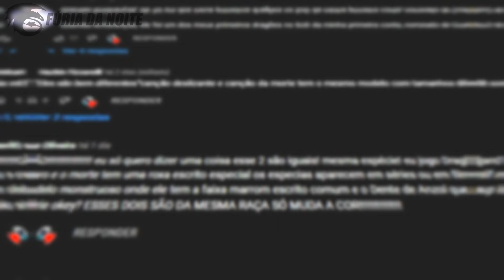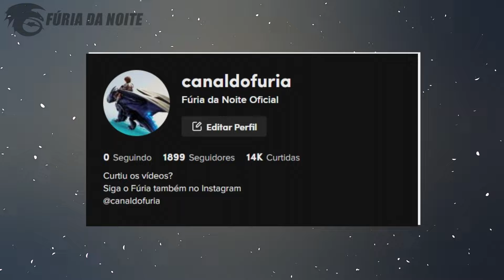5 VEZES que a ILHA DE BERK foi Atacada! - Como Treinar seu Dragão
No vídeo de hoje eu mostrei os melhores ataques contra a Ilha de Berk, um dos locais mais famosos dessa franquia.

➧ Música
HOME - Hold